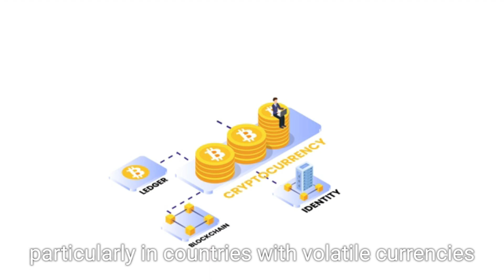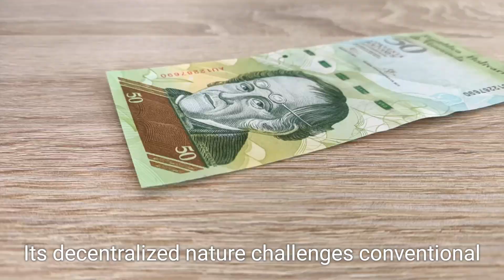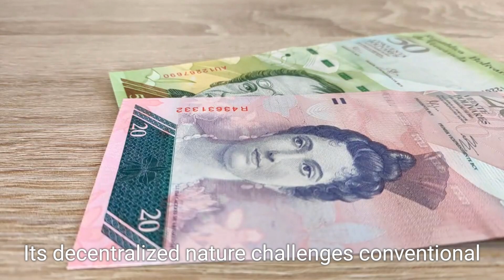The Significance and Origin of Bitcoin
Bitcoin, a digital currency, has transformed the landscape of finance since its inception in 2009. Originally proposed by an anonymous individual or group known as Satoshi Nakamoto, Bitcoin was born out of the desire for a decentralized currency that operates free from government oversight and traditional banking structures. This innovative platform utilizes blockchain technology, a public ledger that records all transactions securely, ensuring transparency and integrity in the digital currency realm.
  The significance of Bitcoin lies in its ability to enable peer-to-peer transactions directly without intermediaries. This reduces transaction fees and enhances the speed of transfers, making cross-border remittances quicker and more efficient. Moreover, Bitcoin starts to serve as a hedge against inflation and economic instability, particularly in countries with volatile currencies. Its finite supply, capped at 21 million coins, instills a sense of scarcity, similar to precious metals like gold.
  Bitcoin's journey has not been without controversy. Early on, it gained notoriety for facilitating illicit transactions on the dark web. However, as awareness grew, so did its acceptance among legitimate businesses and investors. Major corporations increasingly accept Bitcoin as payment, and institutional investment has surged, validating its role as a potential store of value. This increased legitimacy has helped Bitcoin transition from a niche technology into a mainstream financial instrument.
  Additionally, Bitcoin offers financial inclusion to those without access to banking. Millions around the globe remain unbanked, unable to participate in traditional finance. Bitcoin presents a solution, allowing individuals to engage in the global economy solely with internet access and a smartphone. This has profound implications for emerging markets and populations previously sidelined.
  The Bitcoin phenomenon catalyzes discussions surrounding the future of money. Its decentralized nature challenges conventional monetary policies, compelling central banks to explore digital currencies. As Bitcoin paves the way for cryptocurrencies, conversations about regulation, security, and environmental concerns regarding energy consumption introduce a new dynamic into the financial landscape. The emergence of Bitcoin has created opportunities, innovation, and challenges that demand thoughtful exploration.
  In summary, Bitcoin is not merely a digital asset; it symbolizes a paradigm shift in how societies view and utilize money. Its origins and significance extend beyond finances, heralding a redefined relationship with currency, trust, and technology.